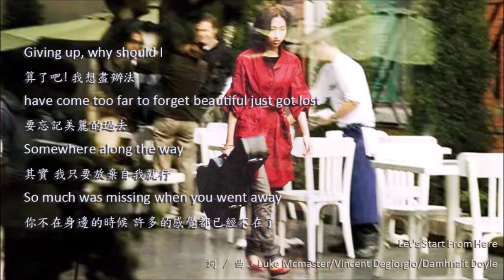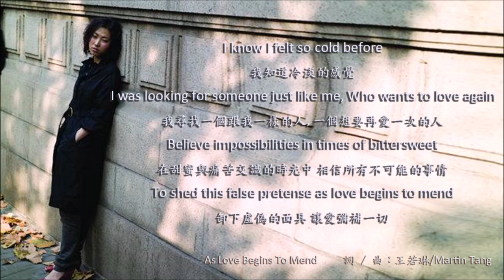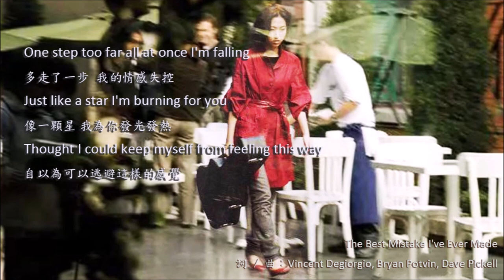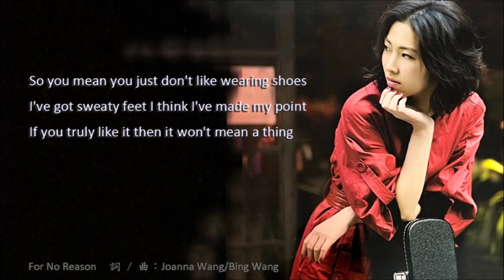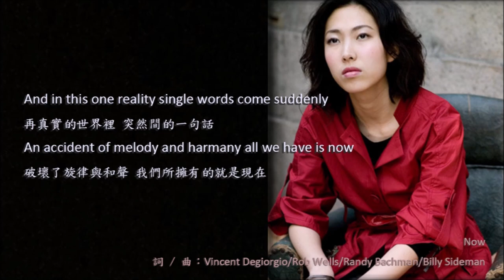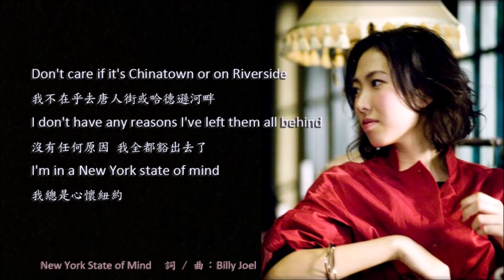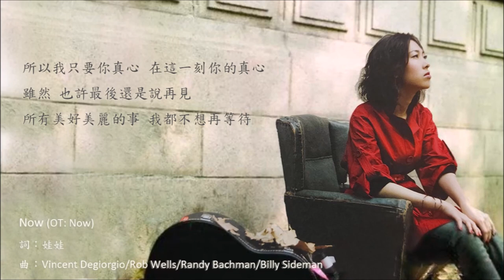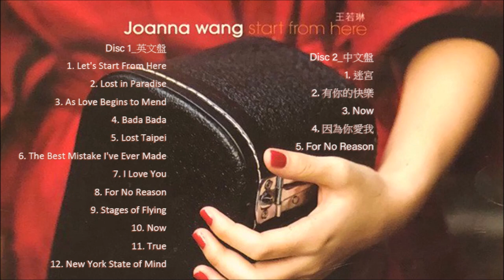王若琳 2008《Start from Here》專輯 [動態歌詞]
《Start from Here》於2008年01月11日發行
西洋的諾拉瓊斯，日本的小野麗莎，台灣的Joanna
繼張懸之後，再度向你推薦一個充滿靈魂的好聲音…Joanna Wang王若琳
首張英文專輯《Start from Here》

專輯曲目：
Disc 1_英文盤
00:00 Let's Start From Here
03:37 Lost In Paradise
06:54 As Love Begins to Mend
12:43 Bada Bada
16:38 Lost Taipei
21:16 The Best Mistake I've Ever Made
25:44 I Love You (To愛很簡單)
31:01 For No Reason
35:41 Stages of Flying
39:43 Now
43:38 True (Spandau Ballet)
49:43 New York State of Mind (Billy Joel)
Disc 2_中文盤
00:53:14 迷宮
00:56:51 有你的快樂
01:00:09 Now (OT  Now)
01:04:05 因為你愛我
01:09:54 For No Reason (OT For No Reason)